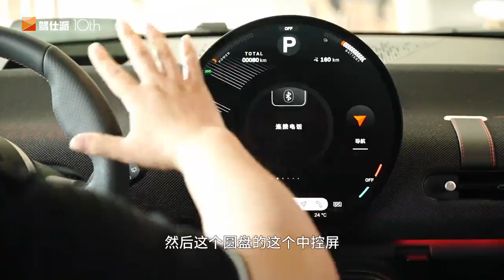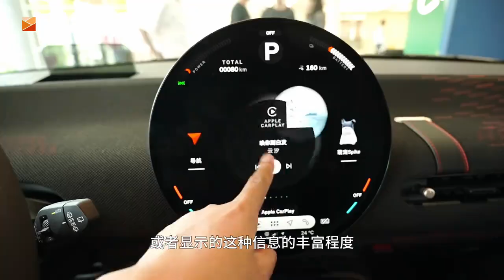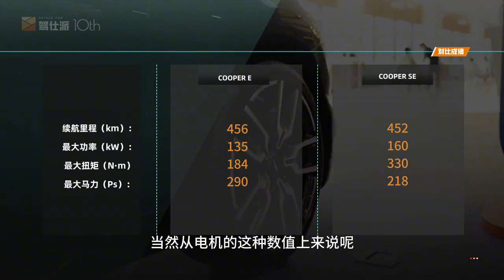尺寸、空间延续燃油精髓，车机体验提升，电动MINI COOPER探店